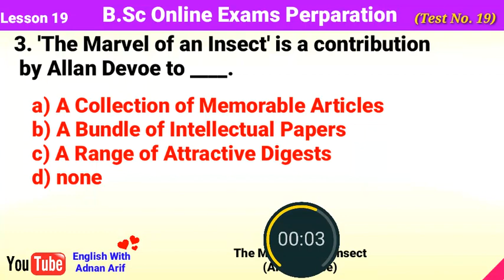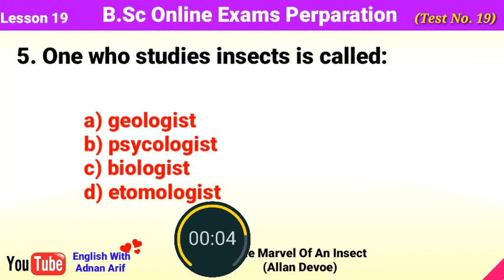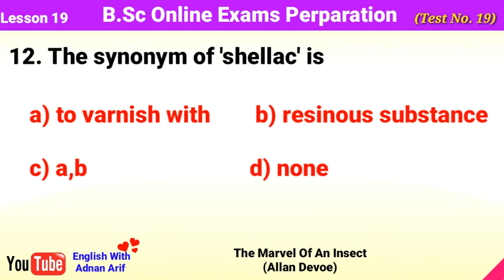B.Sc English MCQs Test 19-Solved- The Marvel Of An Insect by Allan Devoe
Position Holding 100% Guess & Success Guaranteed - Get Extraordinary Marks in University Online Exam 2020 Preparation of Important MCQs Lesson 19-The Marvel Of An Insect by Allan Devoe

BSc Students Paper Pattern Confusions and Solutions بہت ضروری ہے ابھی دیکھ لیں

SolvedMCQs Especially Designed for University Position Holders
Best of Luck Dear Students

marks in University English Exam